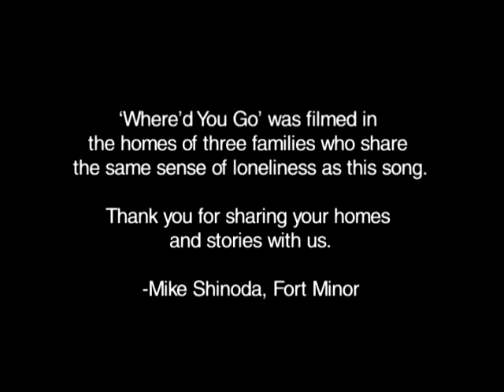Fort Minor - Where'd You Go (Amended) (Video)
Where'd You Go (Amended) (Video)